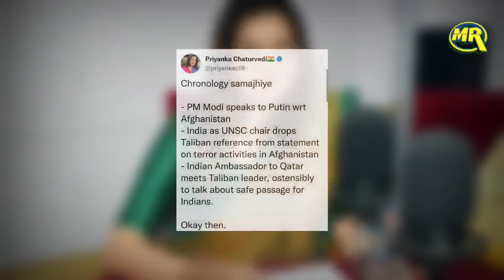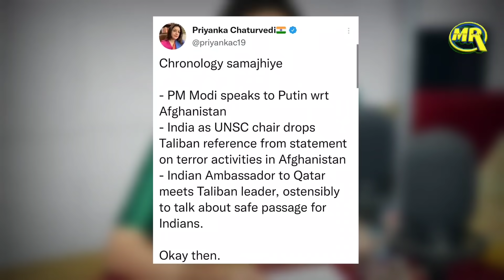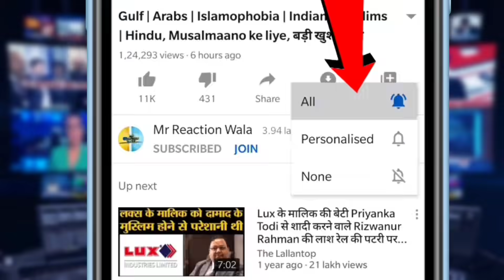भारत तालिबान की मुलाक़ात पर मोदी सरकार पर भड़का विपक्ष, गोदी मीडिया की लताड़|India Meets With Taliban